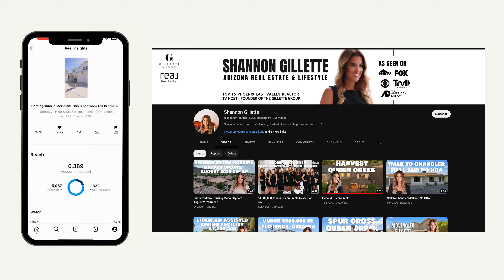Great Marketing Sells Homes | Gillette Group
If you are considering selling your property in Arizona, it is essential to find a competent agent who can promote it effectively and showcase it to a wider audience. The reality is that not every potential buyer will stumble upon your listing on MLS. Therefore, extending the promotion beyond the traditional marketing methods is crucial. The Gillette Group, a well-known name in the industry, takes pride in using video storytelling techniques to market your home. Every property has a unique story, and sharing that story enhances the reader's perception and helps them envision what living in your house would be like. An exceptional marketing campaign can make all the difference when it comes to selling your home quickly and at the desired price. The listing videos produced by the Gillette Group are experiencing an enormous reach and hitting thousands of potential buyers on various social media platforms and YouTube, significantly increasing the number of inquiries your listing will receive. The more people who know that your house is on the market, the more likely you are to receive offers quickly. Choose the Gillette Group and partner with us to help you achieve your real estate goals.

Looking for a Realtor in Arizona?
Connect with The Gillette Group